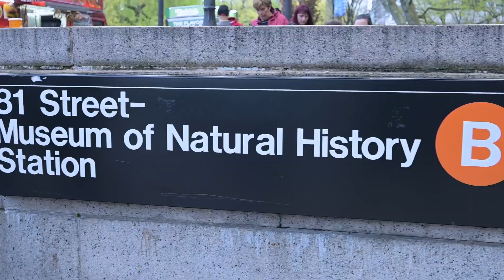Peckham Industries' 100th Anniversary Highlights